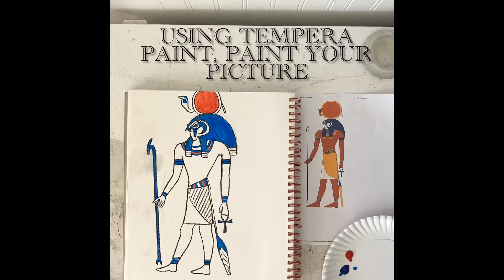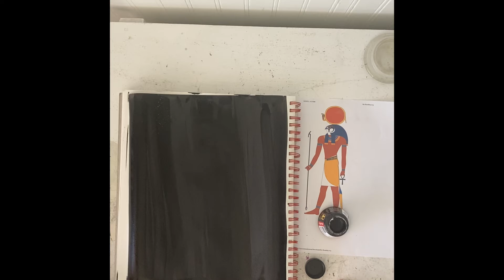Egyptian art assignment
Song- after the love is gone by earth, wind, and fire